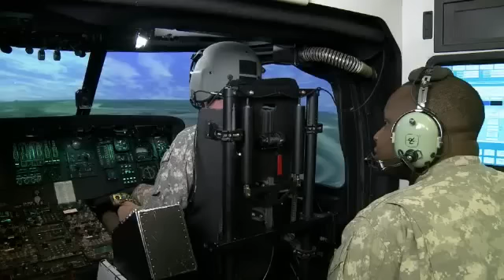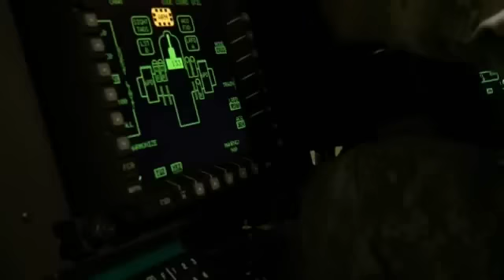Army Ongoing Training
As a Soldier, one of the most important things you can do is make sure your Soldiering skills are finely tuned. There's a wide variety of training to choose from, including tactical, technical and leadership development.